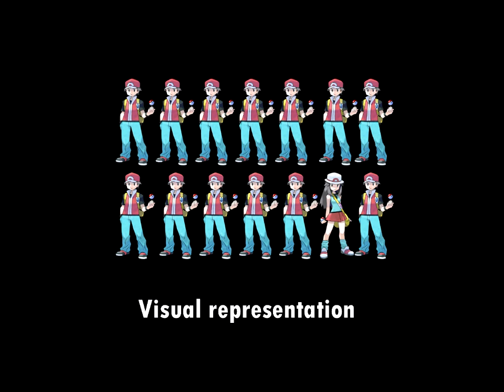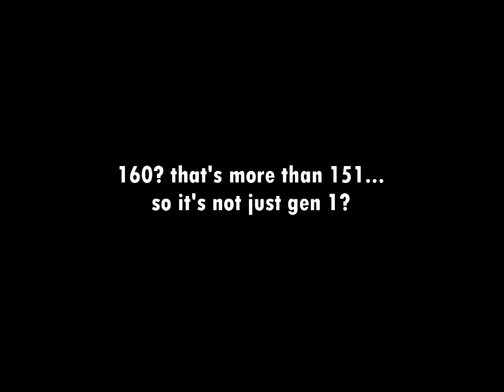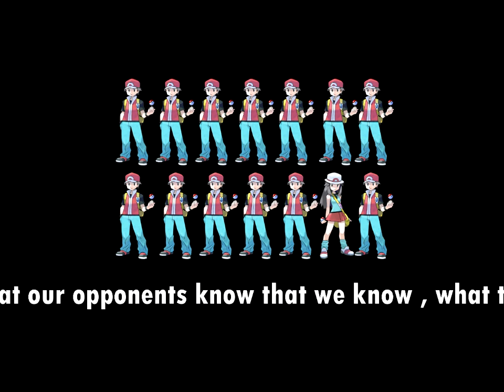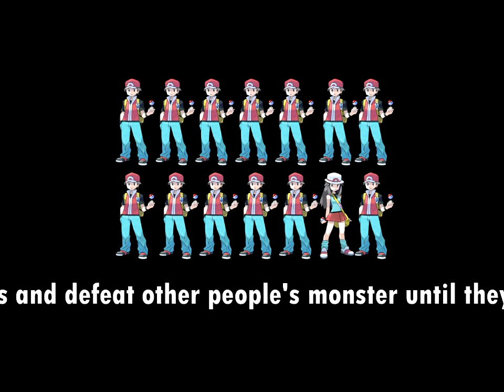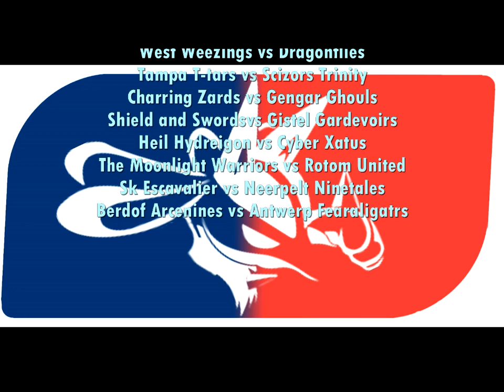Introductie PBA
Kleine uitleg +introductie van de PBA